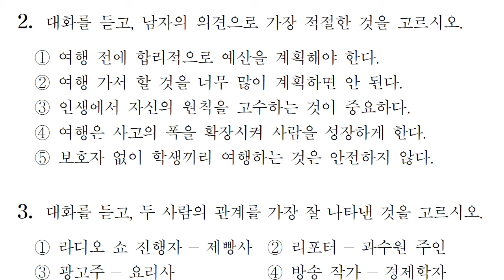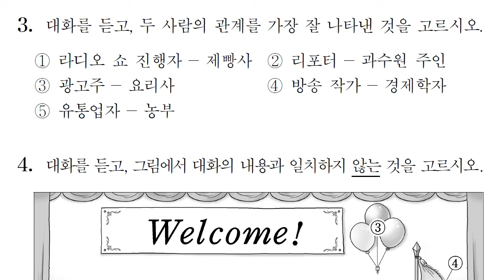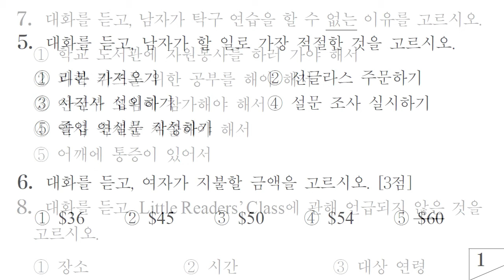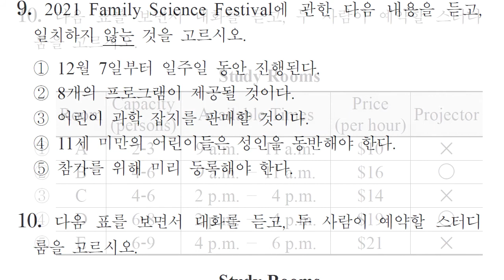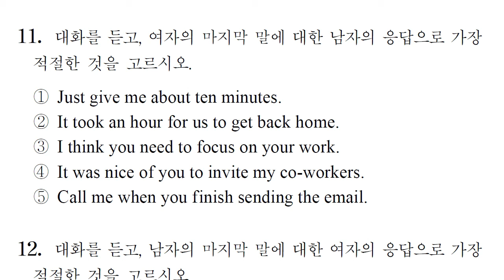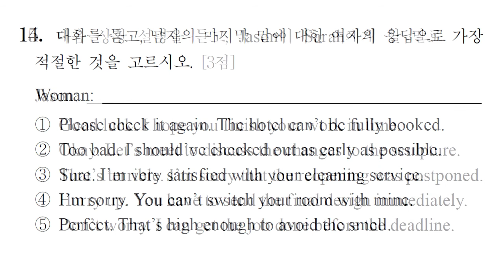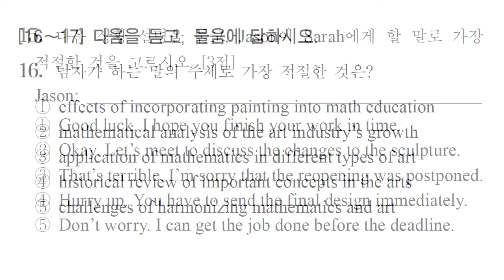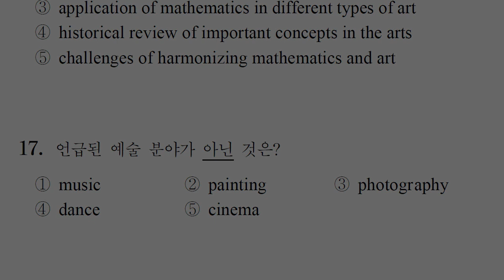2022년 6월 고3 모의고사 영어듣기평가 문제 및 정답 mp3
2022년 6월 고3 모의고사 영어듣기평가 문제 및 정답 mp3